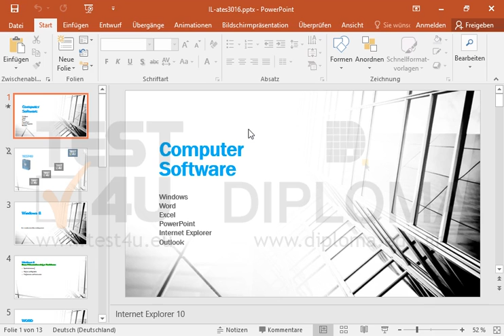Ändern Sie in der Folie mit dem Titel Windows 8 Kurze Präsentation einiger Funktionen die...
Ändern Sie in der Folie mit dem Titel Windows 8 Kurze Präsentation einiger Funktionen die Schriftart vom Text des ersten Aufzählungszeichens auf Times New Roman. Möchten Sie mehr. Laden Sie das TEST4U demo herunter